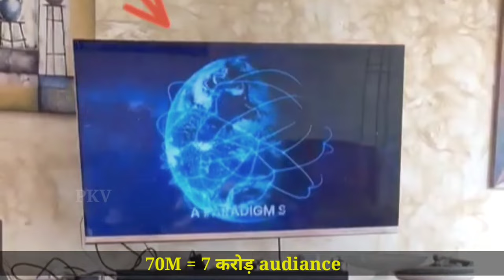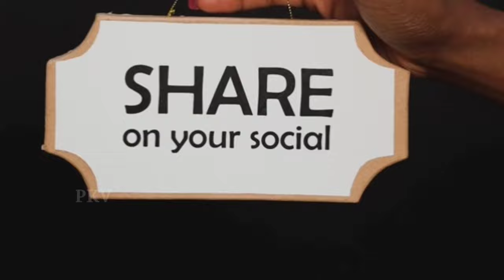Onpassive की सच्चाई 🔴 कब देगी रुपए| onpassive Expose ❌ Onpassive काला सच | Onpasive मे लोग बर्बाद?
Onpassive Busines Plan
Onpassive International Webinar
Onpassive
Onpassive Live
Onpassive O-wallet
Ash Mufareh Sir Live
Onpassive 0 Team Income
Onpassive News
Onpassive International Webinar Update
Onpassive Product Review
Onpassive Webinar
What Is Ofounders Onpassive
What Is Onpassive Ofounders
Onpassive Update
Ofounders Onpassive Update Today
Ofounders Onpassive Update
Ofounders Onpassive
Ofounders Onpassive News
Onpassive Product
Onpassive New Update
Onpassive News
Ofounders
Onpassive Gofounders
Talk With Suraj
Onpassive Business Plan
Onpassive Bangla
Onpassive Bengali
Onpassive Business Plan In Hindi
Onpassive Bangalore Office
Onpassive Bengali Webinars
Onpassive Bangla Video
Onpassive Blog
Onpassive Ash Mufareh
Onpassive Ashok Das
Onpassive Anup Gawande
Onpassive App
Onpassive Ai Technology
Onpassive Academy
Onpassive All Products
Onpassive A To Z
Onpassive Live
Onpassive New Update
Onpassive Telugu
Onpassive Update
Onpassive Team Champions
Onpassive Compensation Plan
Onpassive Company
Onpassive Compensation Plan Hindi
Onpassive Company Kya Hai
Onpassive Channel
Onpassive Current Update
Onpassive Ceo
Onpassive Company Hyderabad
Onpassive Dinesh Kotian
Onpassive Details
Onpassive Dr Bill Williams
Onpassive Dil Ki Baat
Onpassive Details In Hindi
Onpassive Donedeal
On Passive Dotcom
Onpassive Dr Vivek Bindra
Onpassive English
Onpassive English Webinar
Onpassive Earnings
Onpassive Explained
Onpassive Earning Plans
Onpassive En Français
Onpassive En Espanol
Onpassive Fake
Onpassive Fake Or Real
Onpassive Full Plan Hindi
Onpassive Founder
Onpassive Full Plan
Onpassive Founder Income
Onpassive Full Plan In English
Onpassive Fake Office
Onpassive Ofounders
Onpassive Ofounders Live
Onpassive Ofounders New Update
Onpassive Ofounders Income
Onpassive Ofounders Kya Hai
Onpassive Ofounders Plan
Onpassive Ofounders Launch Date
Onpassive Ofounders Kab Launch Hoga
Onpassive Hyderabad Office
Onpassive Hindi
Onpassive Hindi Webinar
Onpassive Head Office Hyderabad
Onpassive Hindi Plan
Onpassive Hyderabad Office Video
Onpassive Hyderabad Office Live
Onpassive Head Office
Onpassive Income Plan
Onpassive Income

3 Miupdate About O-trim, O-net, O-chat, O-tracker, O-bless, O-cademy. onpassive Back Office Latest Update About O-trim, O-net, O-chat, O-tracker, O-bless, O-cademy.